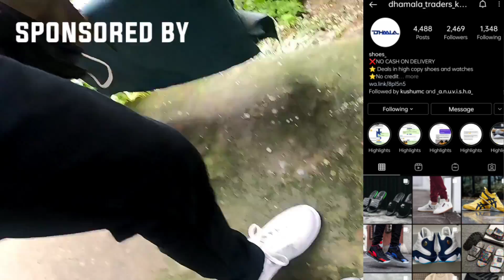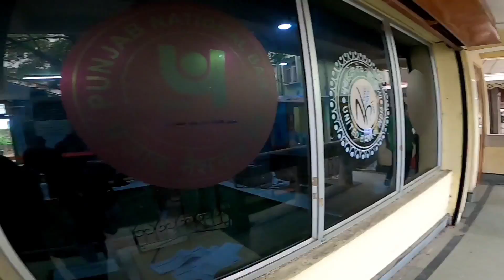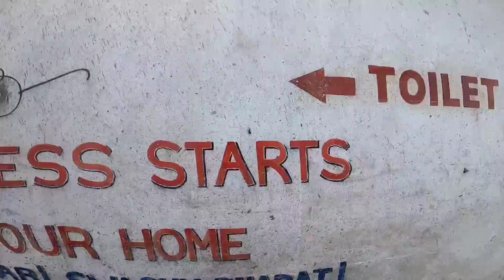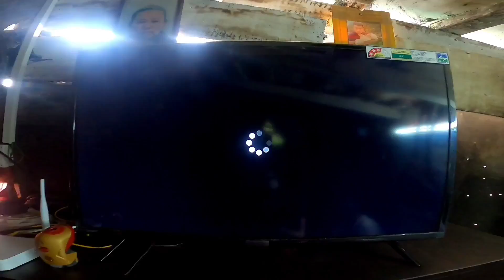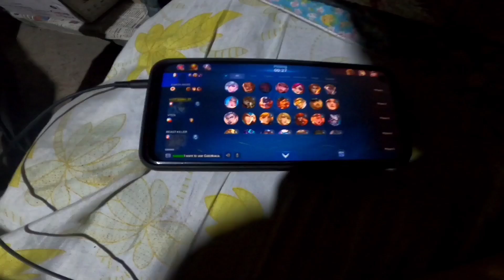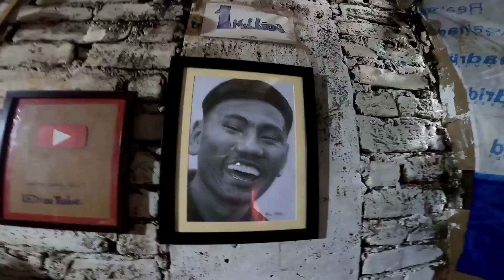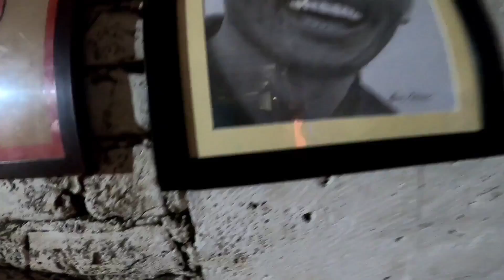day 1 | with puku..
Dhamala Traders

thank you so much for your love and support and now Today onwards I'll do daily vlog so stay tune soon 50k ✨❤️

thank you so much for 300k we love you all❤️🌻

 *For Brand Promotions and Collaborations, contact* 👇🏻👇🏻👇🏻